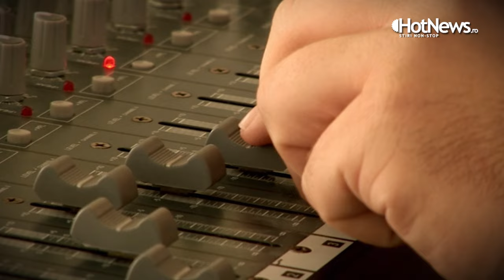KASOTC - baza militara din Iordania unde se antreneaza trupele de Forte Speciale din toata lumea